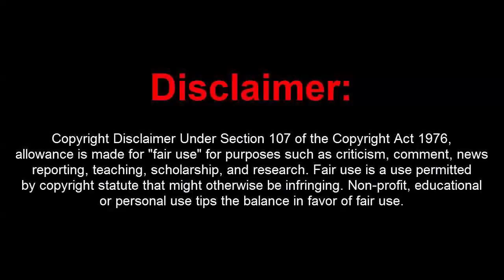GTA 5 Online 1.44 Dope Deluxe 4.4 w/ 15M Stealth Money+Remotes+Hacks(UNDETECTED)